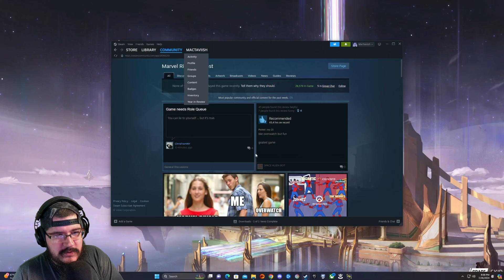MacTaviish Plays Marvel Rivals Closed Beta Test (PC) - Episode 25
MacTaviish jumps into Marvel Rivals (PC) to see what it has to offer - Watch live